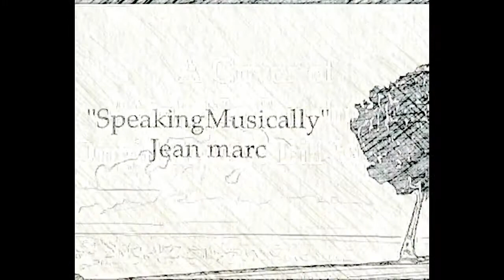Ain't No Sunshine (COVER)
Doing one of my favorite Songs
My own little rendition of  "Ain't No Sunshine" by: Bill Withers

Music & Video were only Recorded/Edited/Rendered on my iphone 4S

Equipment
*Olloclip

Apps:
Live Filter
Cartoonatic
Captions
8mm
 Camera+
iMovie
Garageband